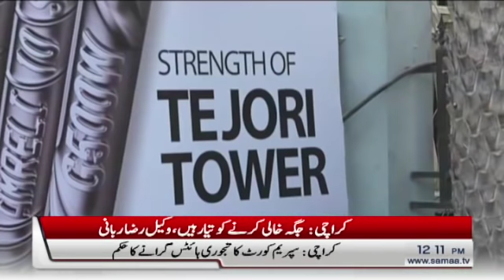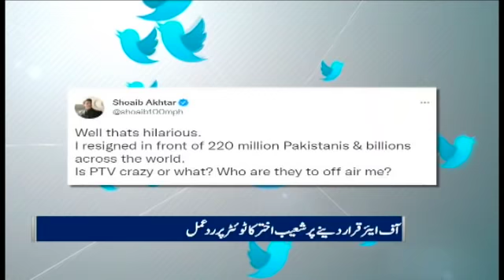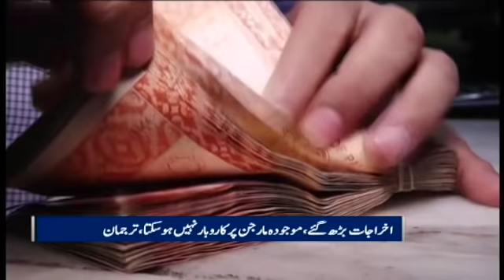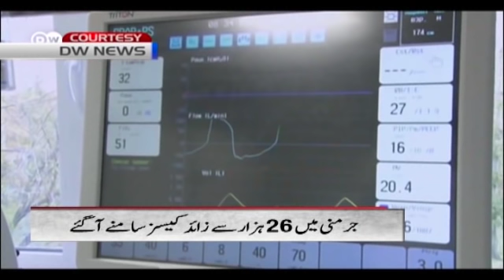Samaa news Bulletin 12pm | Supreme court order to demolish Tejori Heights | SAMAATV - 29 Oct 2021